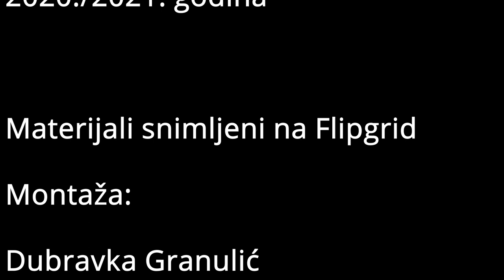Što mi znači čitanje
Učenici 6. i 7. razreda u školskoj 2020./2021. godini čitali su djela prema vlastitom izboru, a potom su izrađivali postere o djelu prema smjernicama.
Govore o svome iskustvu i ljubavi prema čitanju.